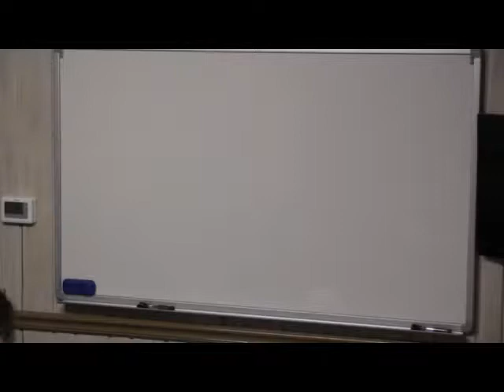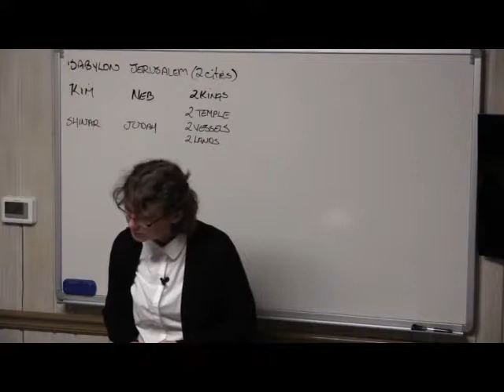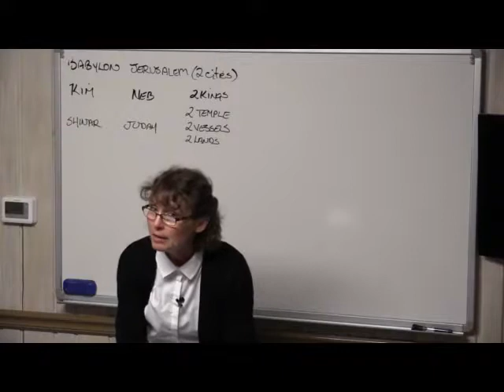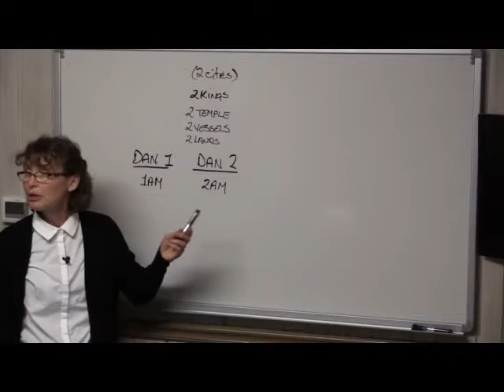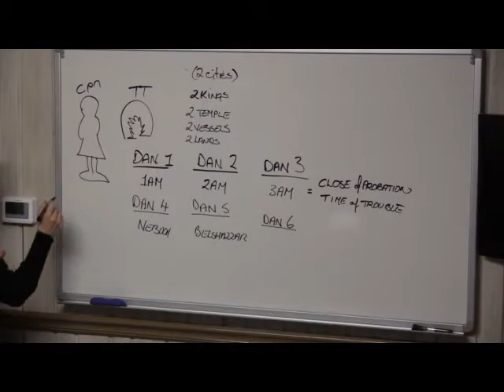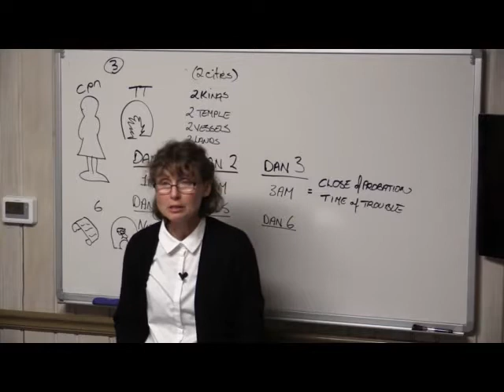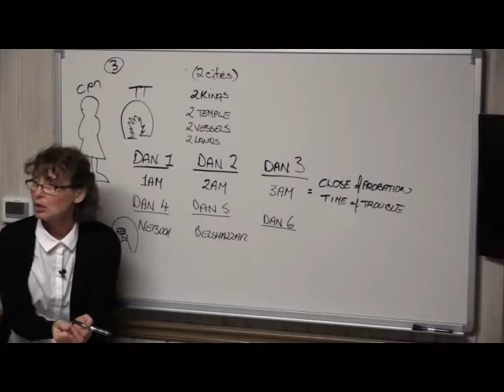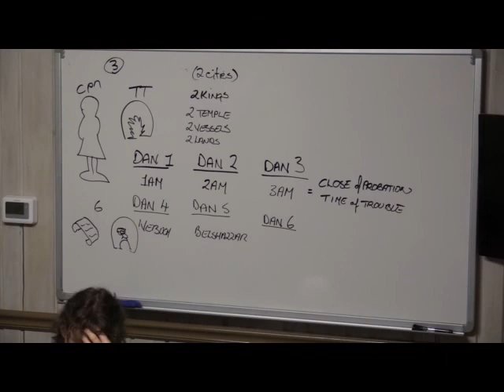The Three Angels Messages in Daniel HD 720p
Part 1 of 4 in an overview of the book of Daniel